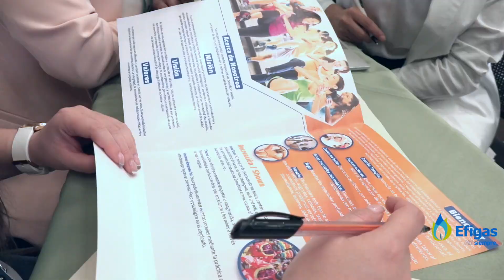Feria Proveedores 2023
Para Efigas estar AhíSiempre significa, brindar igualdad de oportunidades para las empresas del EjeCafetero. Por eso, llevamos a cabo nuestra FeriaDeproveedores, un espacio que pretende el reconocimiento de nuevas propuestas en productos y servicios, que nos fortalezcan como empresa, con el fin de aumentar nuestro portafolio de proveedores en las zonas de influencia.

Un espacio lleno de aprendizajes, que nos llenó el corazón al ver cómo tantas empresas desean trabajar de nuestro lado por un territorio más sostenible.